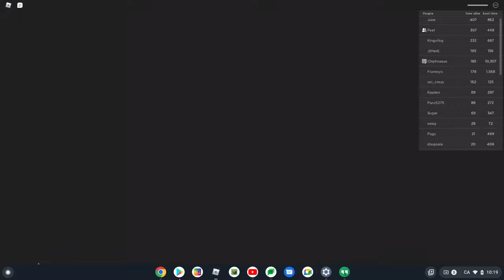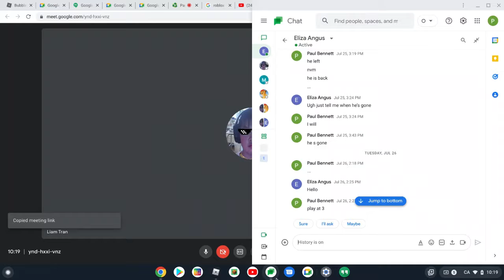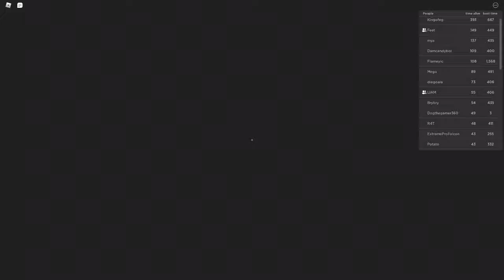Can We Survive Nico's Nextbots???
INSANE FACES(Quandale,Thisman And More)!